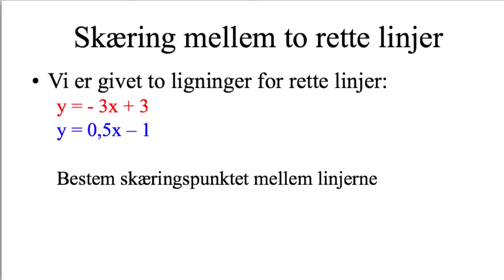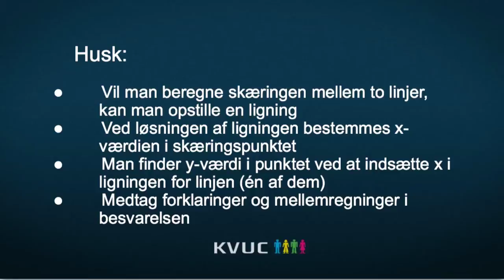VCF17 Beregning af skæringspunkt mellem to rette linjer (via eksempel)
KVUC Online Matematik VCF17_LinFkt_Skæring_2_linjer. Beregning af skæringspunkt mellem to rette linjer (via eksempel)